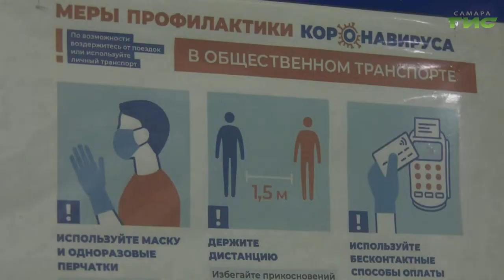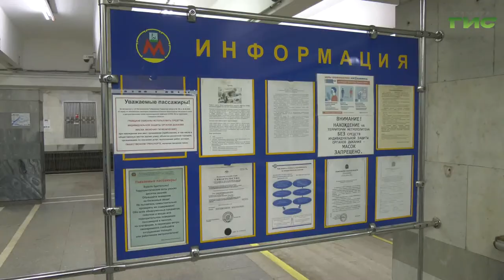В городе продолжается контроль за соблюдением масочного режима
Почти 11 тысяч пассажиров не пустили в самарское метро из-за нарушения масочного режима, начиная с сентября прошлого года. В Самаре продолжается мониторинг соблюдения требований Роспортребнадзора и постановления губернатора области. Ежедневно проходит по 5 проверок. В один из рейдов отправилась и наша съемочная группа.